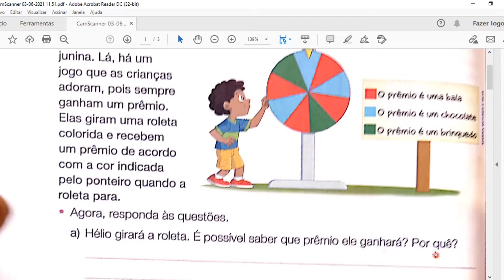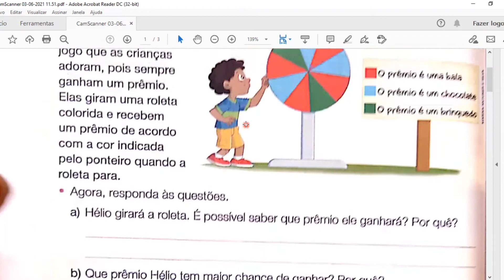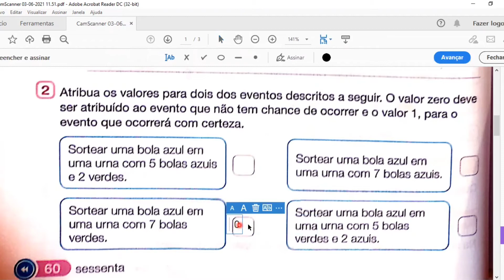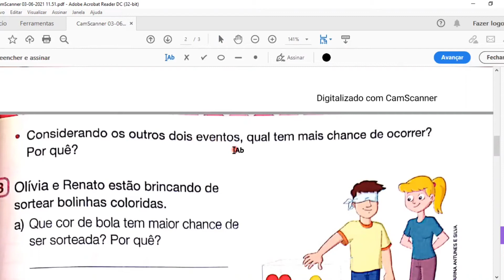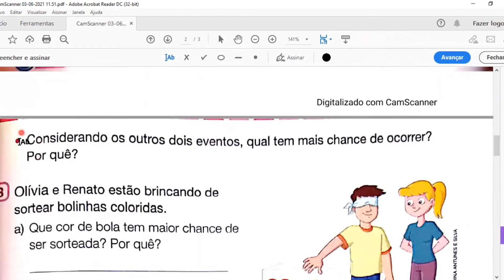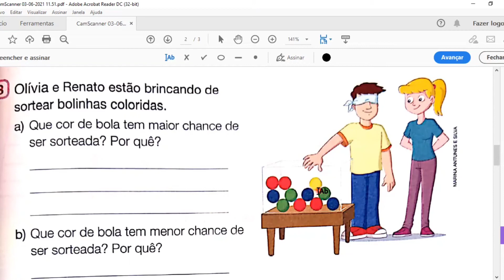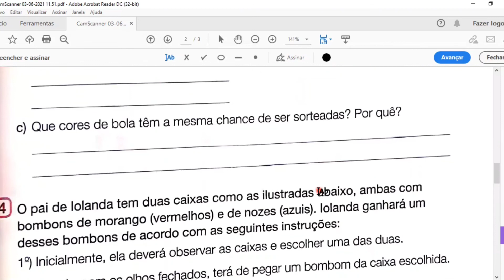Matemática - Aula 5 - 4º/5°Ano - (08/03 a 12/03) - Compreender informações.